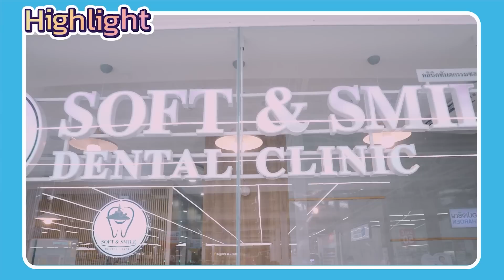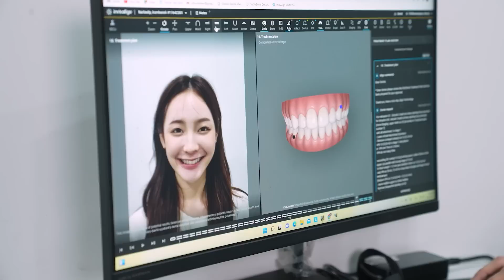เมื่อ น้องพิมพ์เลือกจัดฟันใส Invisalign ที่ คลินิก Soft&Smile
ถ้าหากใครสงสัยเกี่ยวกับด้านทำฟัน จัดฟัน สามารถสอบถามเพิ่มเติมได้เลยนะครับ

📌 คุณหมอจากจุฬาและมหิดล
📌 รับรองด้วยเคสจัดฟันมากมาย
📌 รักษาด้วยเครื่องมือที่สะอาด ทันสมัย ตามหลักทันตกรรม

สนใจบริการทันตกรรม ทักหาเราได้ทุกช่องทาง

➥จองผ่านช่องทางโทรศัพท์ ☎️
สาขาโลตัส พัฒนาการ
สาขาโรบินสัน ลาดกระบัง